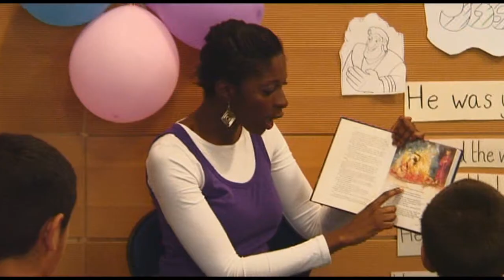Conference 2011 promo